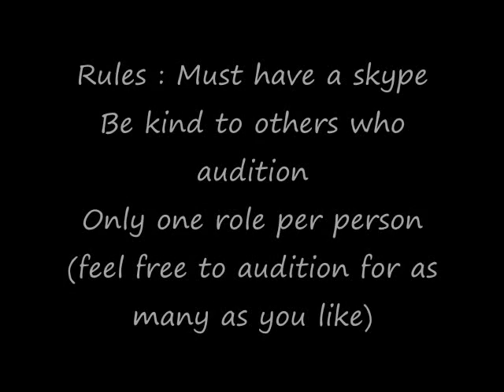Uta no Prince-sama Mirai Chizu fandub auditions Still Open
I'm going to be doing a fandub of Mirai Chizu from the anime Uta no Prince-sama. I need atleast 5 people (if there is no 6th I will do it)
Deadline : December 10th
Cast
Ittoki Otoya : ChibiXShiroi
Masato Hijirikawa :
Natsuki Shinomiya :
Tokiya Ichinose :
Ren Jinguji : Akatsukikage
Shou Kurusu : (let's player who wishes to not be credited)

Lyrics
(note : The "S boys" Are Tokiya, Ren, and Shou. The "A boys" are Ittoki, Masato, and Natsuki. ST☆RISH is everyone)

{A Boys} kono hiroi hoshi no naka

Bokura wa naze deatte

Sora wo miageterun darou?

{S Boys} iku sen no toki wo koete

Hitotsu no melody

Kyou wo shitteta youna...

{Masato&Shou} We'll be...

{Ren} Kokoro no oku wo

{Masato&Shou} Maybe...

{Ren} Terashite ageru

{Tokiya&Natsuki} Make your happiness

Seiza wo lamp [ranpu] ni

{Tokiya&Masato} Soshite

{Natsuki} Todoketai'nda

{Tokiya×Masato} Zutto

{Natsuki} Issho ni iyou

{Otoya×Tokiya×Shou} Shinjitai'nda

{Ren} Bokura no mirai wo

{ST☆RISH} 「Hitori ja nai kara ne」

{Otoya} Bokura ga tsutsunde ageru

{ST☆RISH} Mamorasete

{Tokiya} Ari no mama kimi wo...

{ST☆RISH} Heart [haato] ni hibikasete

{Ren×Masato} Kimi to iu na no onpu wo

{Natsuki} sekai de ichiban no hanataba ni

{ST☆RISH} Chizu wa ashita wo sashiteru

{Tokiya} Nanairo ni somete..

{S Boys} Sunadokei wo kaeshite

Setsuna no toki wo mitsume

Hakanaki touku wo miteta

{A Boys} Otona ni narutte koto ga

Choppiri kowakute

Kimi ni yorisotta

{Ren×Natsuki} Could I...?

{Masato} Bokura ni nani ga

{Ren×Natsuki} Should I...?

{Masato} Kimi ni dekiru ka

{Tokiya×Natsuki} Imagine for you...

Sore wa utau koto sa

{Otoya×Ren} Kitto

{Shou} Harmony [haamoni] ni naru

{Otoya×Ren} Zettai

{Shou} Kiseki ni kawaru

{Otoya×Tokiya×Natsuki} Mukae ni yuku yo

{Masato} Ai ga sou iu kara

{ST☆RISH} 「Tomo ni aruite yukou」

{Ren} Namida, yowasa mo wakeatte

{ST☆RISH} Kiss mitai ni

{Masato} Tsunagaru kono yume

{ST☆RISH} Gyutto dakishime you

{Natsuki×Shou} Shiawase mai oriru you ni

{Natsuki} Eiga mitai na wanshiin ni shiyou

{ST☆RISH} Dakara egao de yukou yo

{Otoya}Kaze ni yurenagara

{Shou} Bokura ga tsutsunde ageru

{ST☆RISH} Mamorasete

{Natsuki} Ari no mama kimi wo...

{Otoya×Tokiya} Kimi to iu na no onpu wo

{Otoya} Sekai de ichiban no hanataba ni

{Natsuki×Tokiya} Hitori ja nai...

Kimi wa hitori ja nai kara...

Mirai chizu hirogete